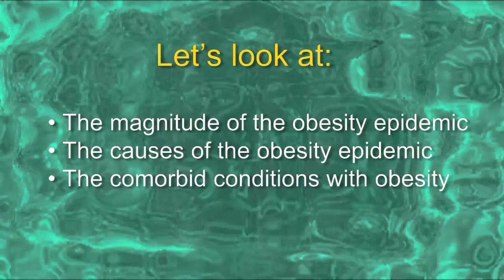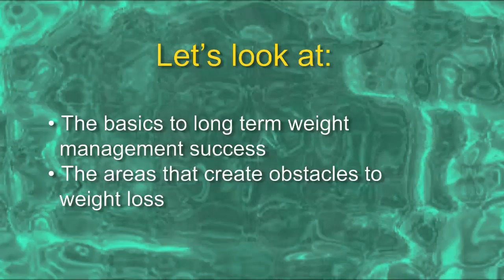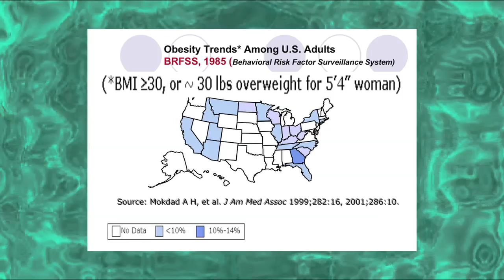Obesity Treatment & Prevention Lecture, Part 1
Marc Darrow, M.D., J.D. gives a lecture on the health hazards of obesity, and the best ways to get fit and stay healthy.